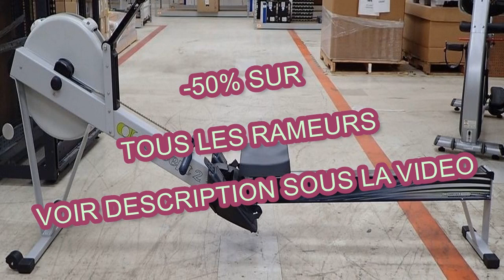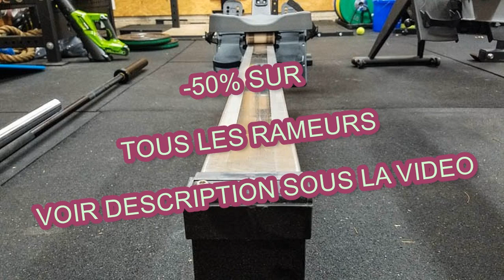Test Rameur Concept 2 | Faites Du Sport | Avis Rameur Striale Fitness Partner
Vous cherchez des infos sur : test rameur concept 2

Quoi qu’il en soit, le poids du rameur varie en fonction du modèle.
Utilisé en salle de fitness, en centre de rééducation, en club d’aviron, ou à la maison, cet outil s’adresse à un public très varié.

Le mouvement est guidé, ce qui permet une simplicité d’utilisation, appréciée par les débutants.

Ce système cherche à reproduire le plus fidèlement possible le geste de l’aviron.

Cet appareil, que vous retrouverez en salle de fitness, comporte une poignée simple permettant un mouvement non guidé mettant en jeu votre équilibre, votre coordination, votre force, votre endurance, etc.
Idéal pour préserver les articulations et les tendons, il constitue un allié incontournable dans un programme de rééducation ou de récupération du sportif.

Si vous comptez déplacer votre rameur avant et après l’avoir utilisé, il est préférable d’opter pour un modèle léger.

Le rameur est un appareil de cardio-training qui permet de solliciter la quasi totalité des muscles du corps.
Il permet d'effectuer un travail complet (musculation, travail cardio-vasculaire, amincissement).

Pour bien choisir votre rameur, vous devez tenir compte de vos objectifs (perte de poids, entraînement, etc.
Matériel de sport très complet, le rameur fait désormais partie de toutes les salles de sport dignes de ce nom.
Parfait pour travailler le souffle et se tonifier, il est un appareil d’une efficacité redoutable.
Attention, le « bon » geste est toutefois plus compliqué à maîtriser et nécessite une excellente coordination, surtout si vous n’avez jamais fait d’aviron.

Conscient des nombreux bienfaits du rameur, vous vous êtes décidés à faire l'achat d'un appareil.
Acheter un tel appareil est un excellent choix.

test rameur concept 2

Il offre une plus grande symétrie de mouvement que le rameur scandinave, pour des résultats harmonieux sur la silhouette.
Le rameur sollicite presque tous les muscles du corps et convient à ceux qui veulent rapidement perdre du poids.
En d’autres termes, cela revient à dire que les utilisateurs se déplacent lors de l’exécution des mouvements.
Même s’il existe plusieurs marques sur le marché, toutes ne se valent pas.

Le type d'utilisation que vous souhaitez en faire (occasionnelle, régulière ou intensive) et de votre budget.
Pour profiter d’un exercice ultra complet, rien de tel que de vous équiper d’un rameur.
Il permet de brûler les calories, raffermir et tonifier la silhouette, tout en évitant une disgracieuse prise de masse musculaire.

Découvrez nos astuces pour bien choisir votre rameur.